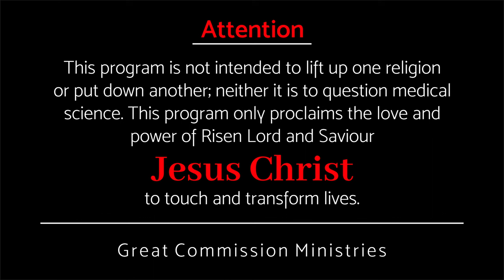ദൈവപുത്രൻ മഹത്വപ്പെടേണ്ടതിന് || Pr Binoy Jose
This sickness is not unto death, but for the glory of God, that the Son of God might be glorified thereby